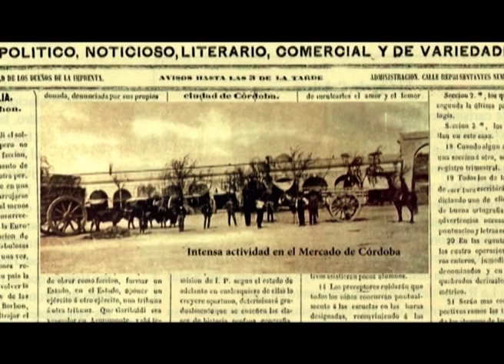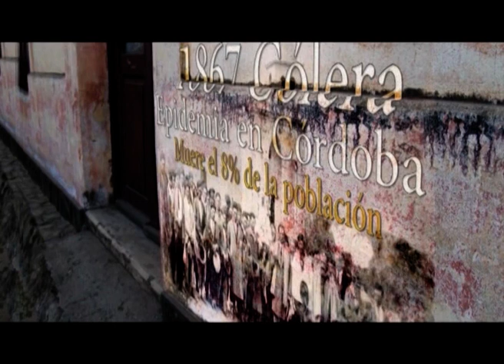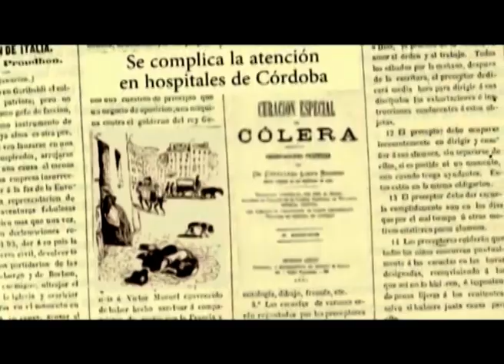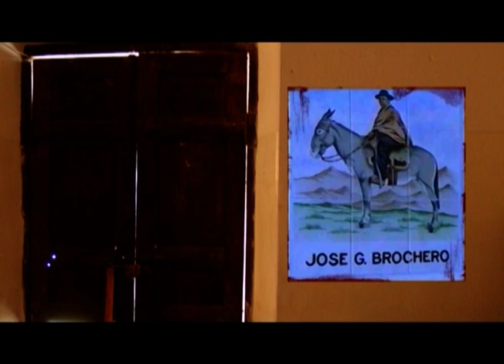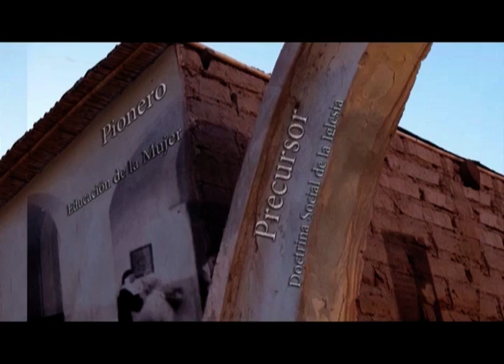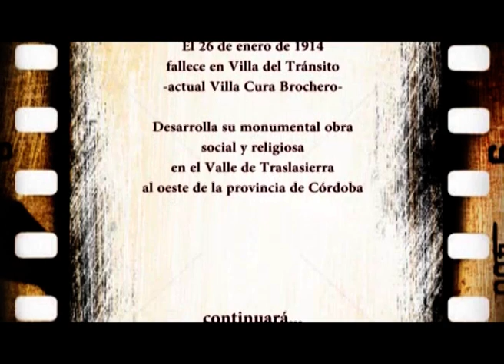Serie : Brochero el Hombre - Cap 1 LA TIERRA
Llegada de Brochero a la Región de Traslasierra - En contexto histórico regional, nacional - Imágenes de la Cabalgata Brocheriana -